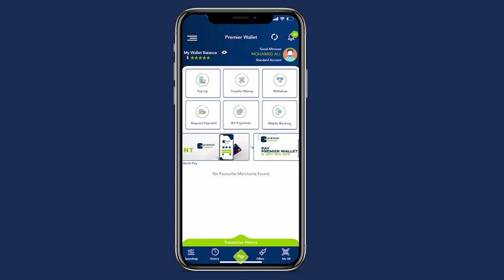Boqor Maxamed “Imaaraadka ayaa usoo dhiibay Boqor Burmadow lacag uu rabo inuu dalka ku burburiyo